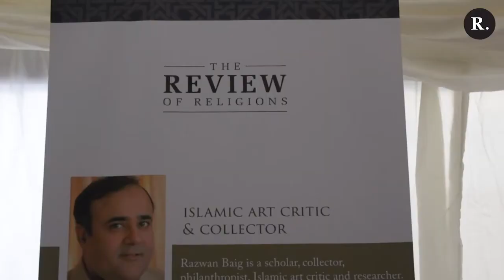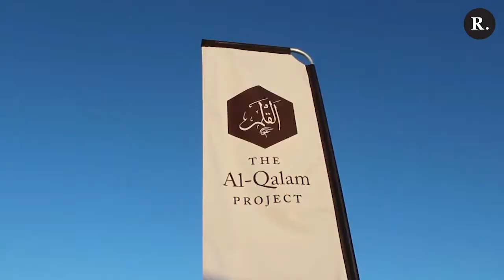Promo / Al Qalam Exhibition / Jalsa Salana UK 2019